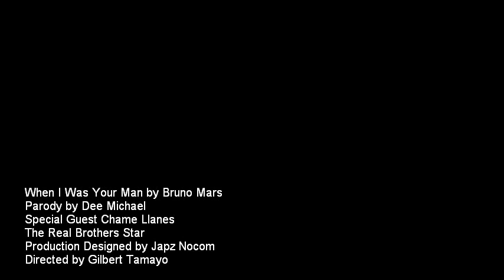When I Was Your Man by Bruno Mars Parody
When I Was Your Man by Bruno Mars Parody is Directed by Gilbert Tamayo. Starring Dee Michael with special guest Chame Llanes. Production Designer Japz Nocom, Directed by Gilbert Tamayo.